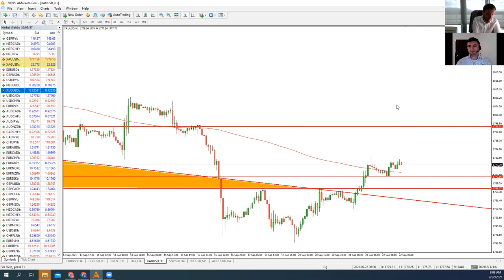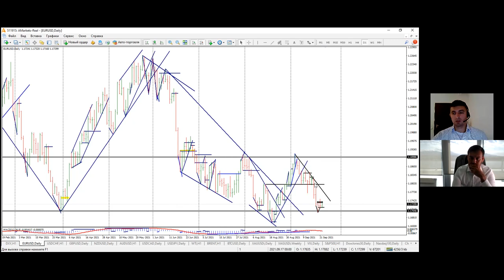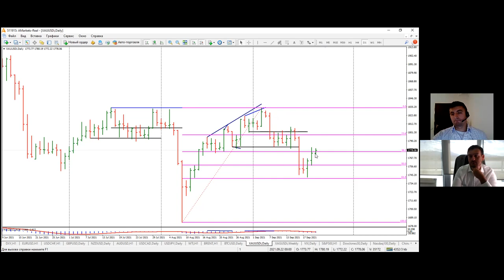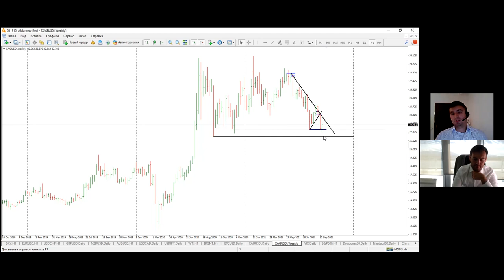Артем Деев vs Виталий Кухта: торговые идеи по DXY, XAU, Brent, EUR/USD, BTC и GBP/USD | AMarkets